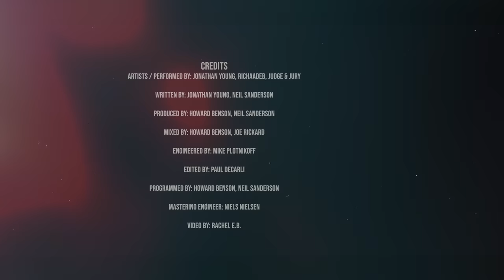Jonathan Young & @RichaadEB - Damage Done (Original Song)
Jonathan Young & RichaadEB official music video: new original song Damage Done

►Guitar solo by @RichaadEB

Produced by Howard Benson & Neil Sanderson
Mixed by Howard Benson & Joe Rickard
Engineered by Mike Plotnikoff
Music editing by Paul Decarli
Mastered by Niels Nielsen
Video by Rachel EB